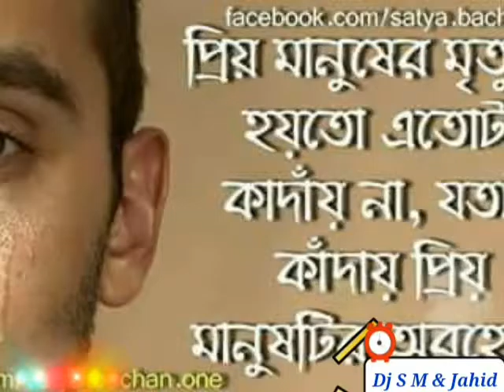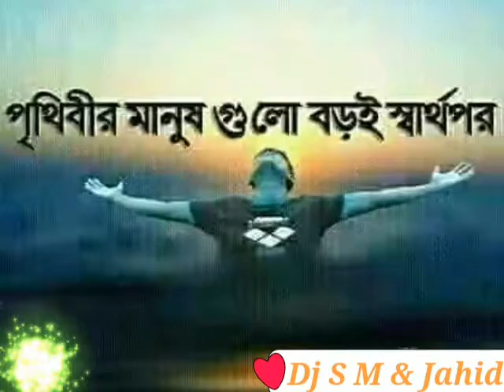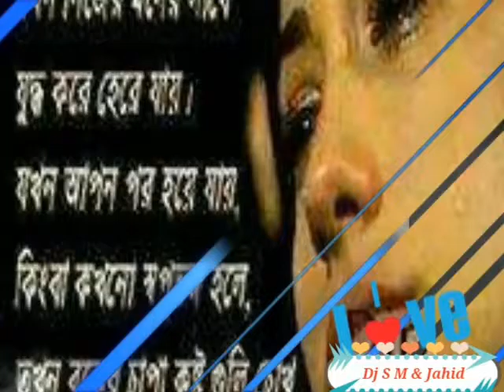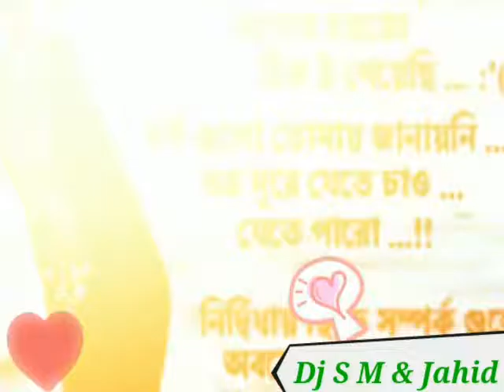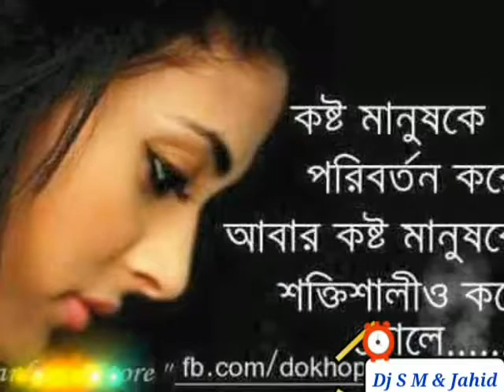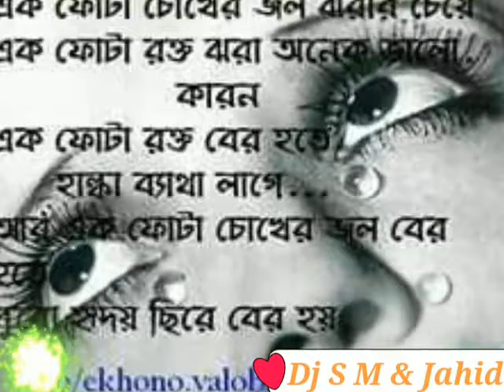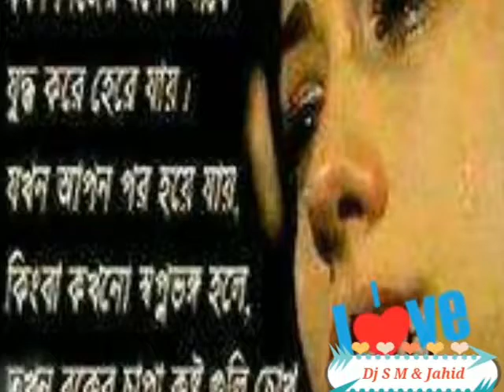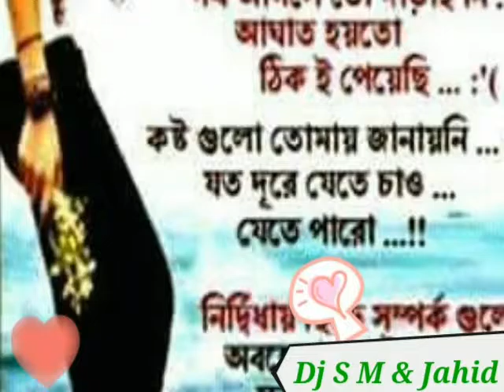Sonna Pakhi--2 Edit By Dj Sm Abu Sayeed & Jahid Pi